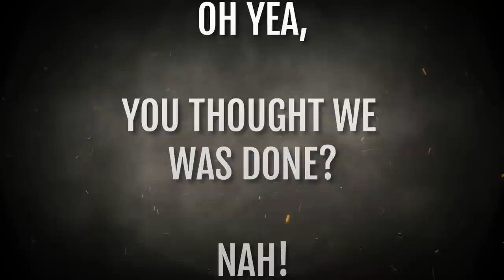My BIGGEST MISTAKE in this Cargo Van Business!